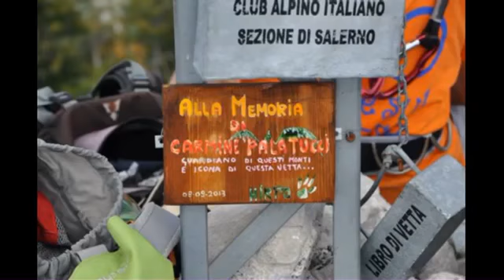La notte dei briganti 08/09/2013